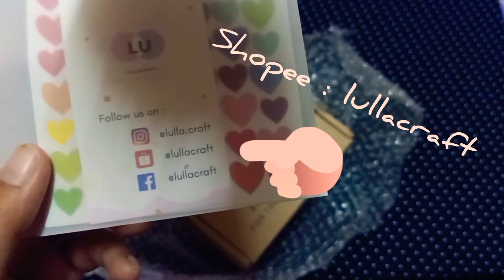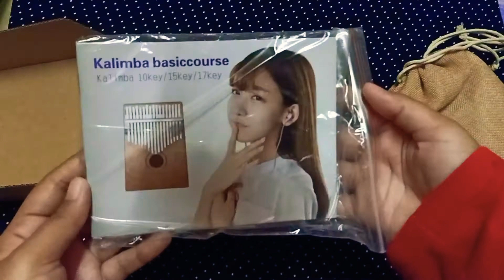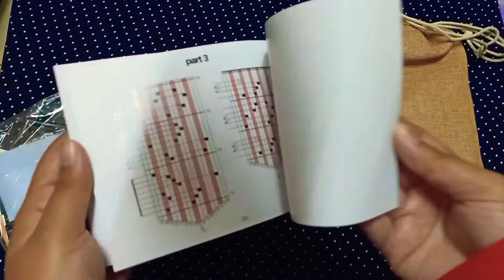Unboxing my first Kalimba from Shopee with Cheap Price | Tale of the nine tailed BGM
This Seller ship from Malaysia👍

That song I play by ear,there is no kalimba tabs yet😅